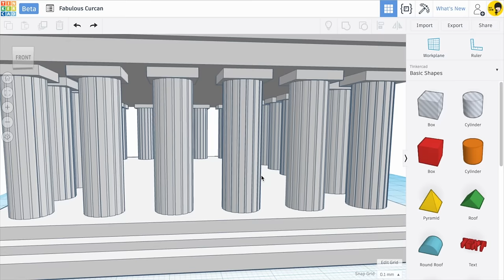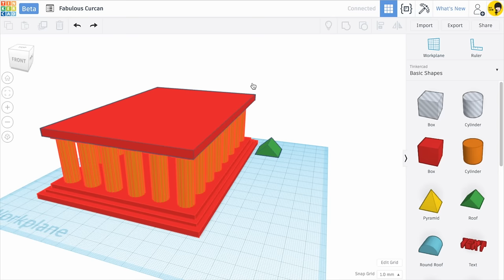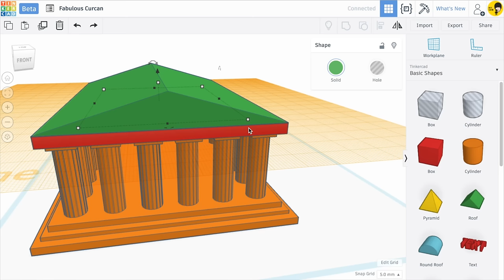14) Make the Parthenon 2016v with Tinkercad | 3D modeling How to make and design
It's better to understand how to make this model!!